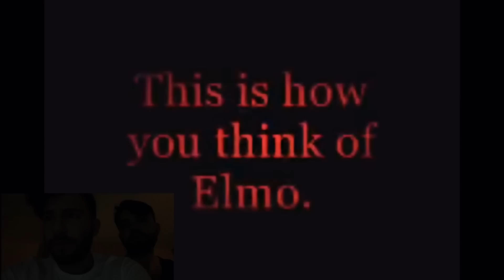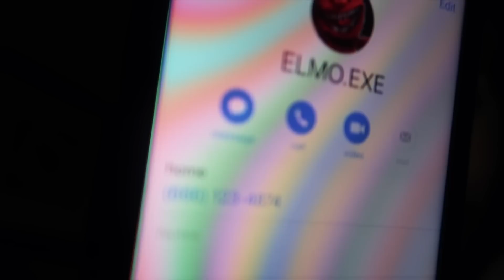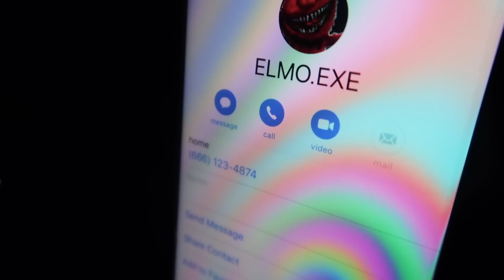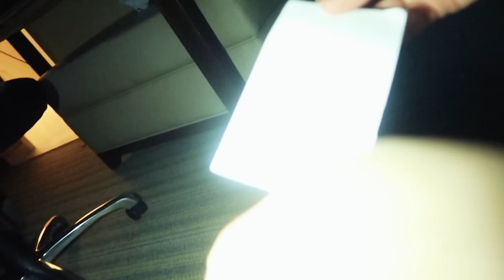(ELMO FOUND MY HOUSE) CALLING ELMO.EXE ON FACETIME AT 3AM | ELMO.EXE IS HERE!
Calling elmo.exe on facetime at 3am elmo knows where you live and he showed up being very creepy

sub_confirmation=1

Music credits